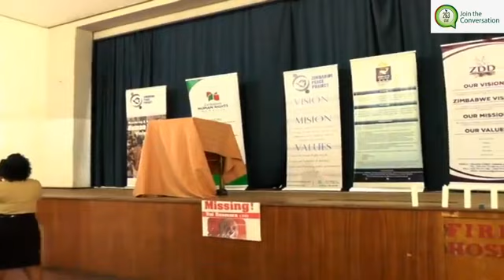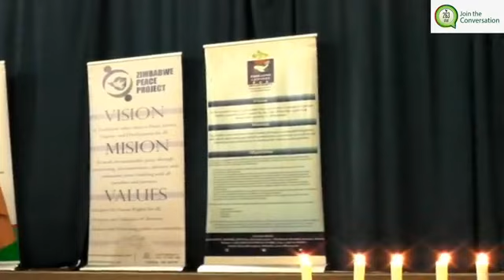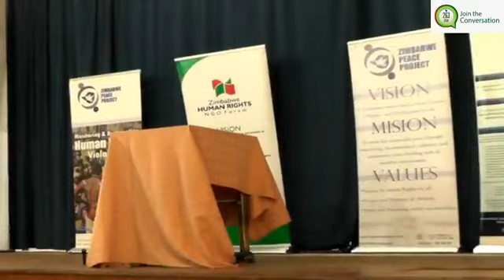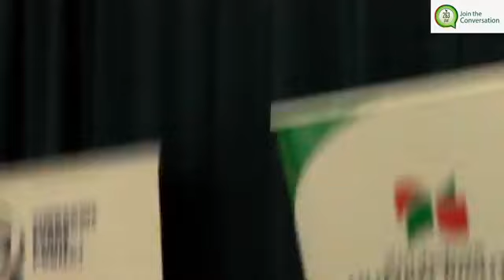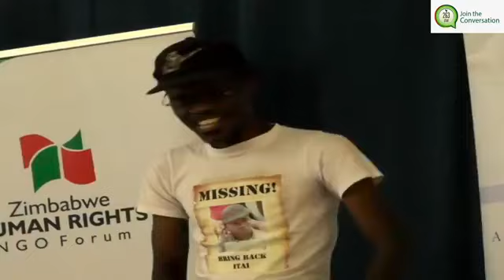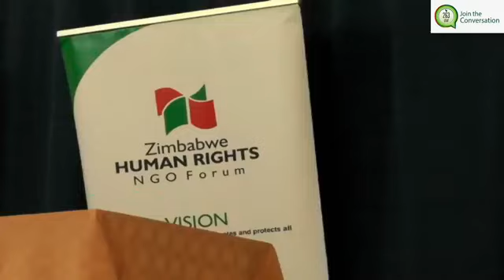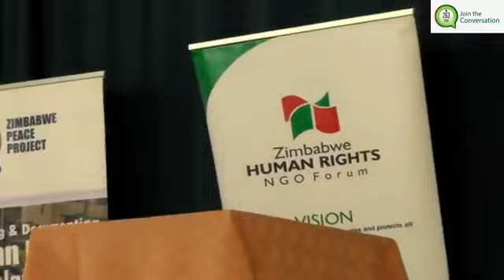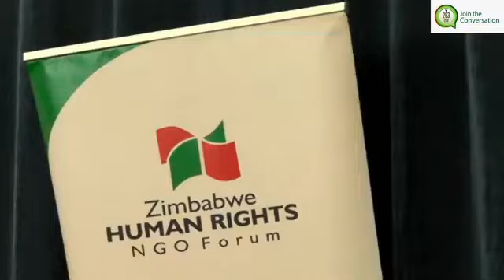Commemoration to Mark 5 Years of Itai Dzamara's Disappearance